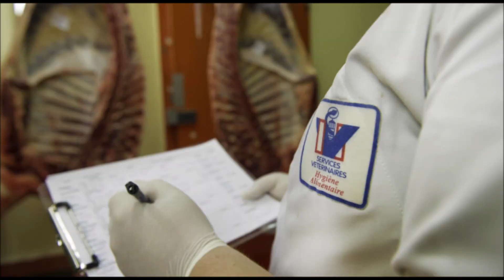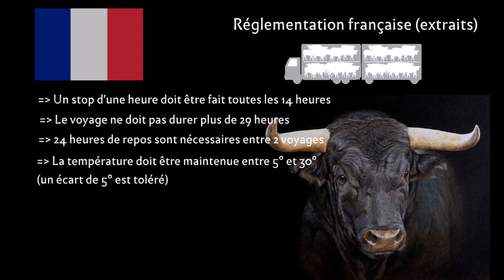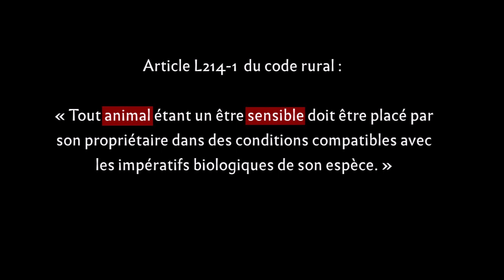Vétérinaire dans un abattoir avec RABAH TIGHEDINE - 1 jour / 1 métier / 1 000 passions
Les Petits Débrouillards présente une Interview confinée

Rabah Tighedine, vétérianaire dans un abattoir

I1 jour / 1 métier / 1 000 passions' est une série d'interviews de 7 minutes d'hommes et de femmes dont les métiers ont un lien fort avec le vivant, l'animal ou le végétal. Ces experts du quotidien nous présentent leur métier, les problématiques civilisationnelles inhérentes et les grands défis à relever. Ils ont la science de l'expérience, et l'expérience de la science, ils posent des questions déterminantes pour un demain possible et désirable et proposent de nouvelles façons de vivre les écosystèmes qui nous entourent. Voici des métiers d'avenir porteurs de sens. Parfois étonnant ! Souvent inconnus mais toujours passionnant !